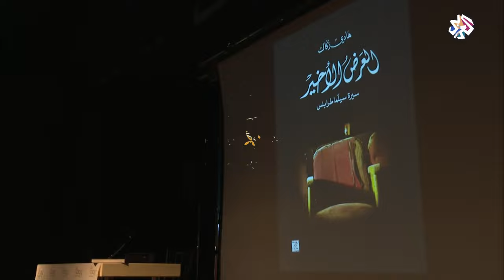العرض الأخير" .. كتاب يروي سيرة سيلما طرابلس للمخرج هادي زكاك"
أصدر المخرج  والكاتب السينمائي اللبناني هادي زكاك "كتاب العرض الأخير سيلما طرابلس" الذي يسلط فيه الضوء على علاقة مدينة طرابلس بالسينما وبدور العرض السينمائي.